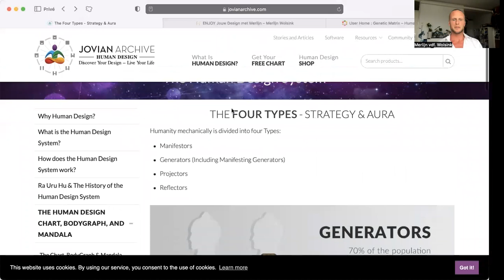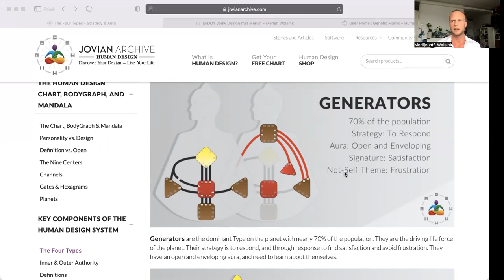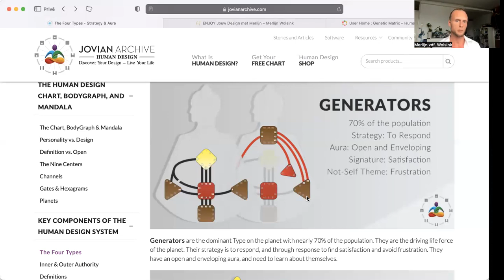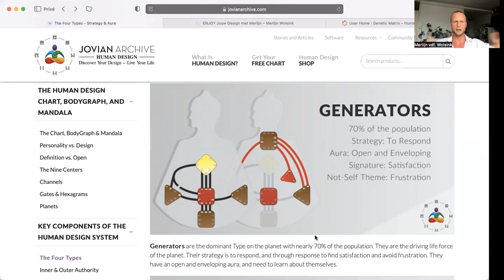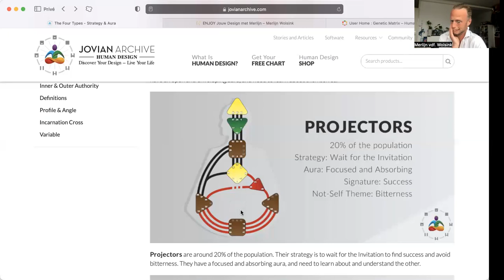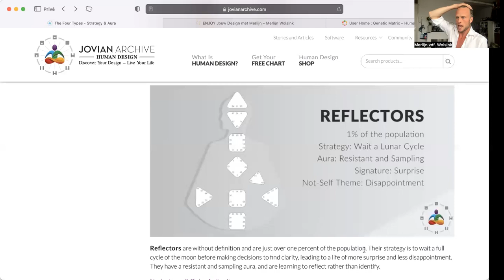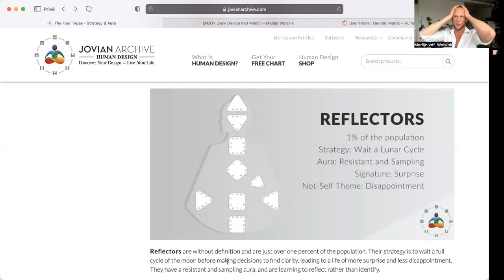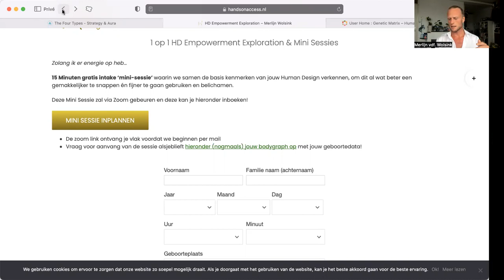Strategie per HD Energie Type... waar komen jouw akties vandaan...?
Strategie... waar komen jouw akties vandaan...?

Geldt “Just do it!” - in de basis - ook voor jou?
Of heb jij een ander aktie - en interactie - mechanisme, waar jij op kan vertrouwen…?

Kom er bij voor een relaxte livestream!

Weet jij jouw energie type nog niet?